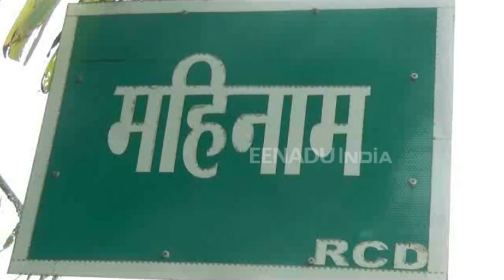बिहार के इन गांवों की पहचान बना कैंसर, वर्षों से तिल-तिलकर मर रहें लोग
दरभंगा: जिले में कैंसर की बीमारी भयावह रूप ले चुका है. पानी में आर्सेनिक की मात्रा अधिक होने के कारण बेनीपुर प्रखंड के कई गांव इसके चपेट में हैं. यहां दर्जनों लोगों की मौत लिवर, स्किन, प्रोस्टेट और अन्य तरह के कैंसर से हो चुकी है. वहीं, स्वास्थ्य विभाग ने इसे अब तक गंभीरता से नहीं लिया है. ना ही पीने के लिए स्वच्छ जल की व्यवस्था की गई है.